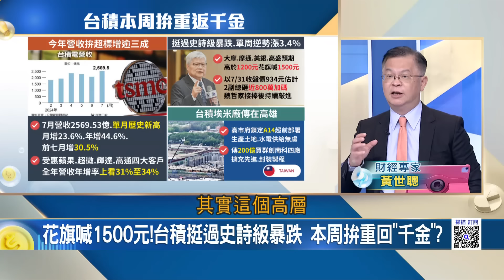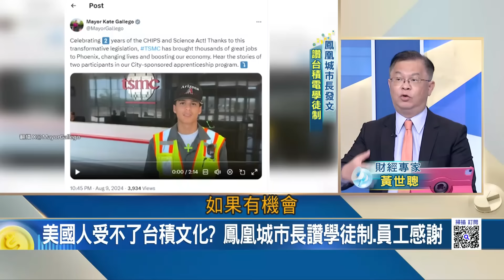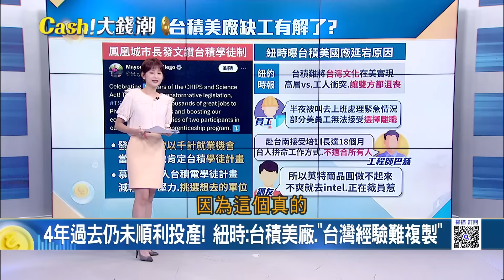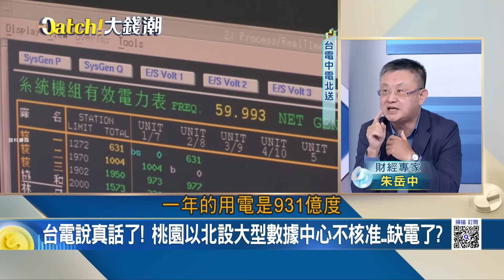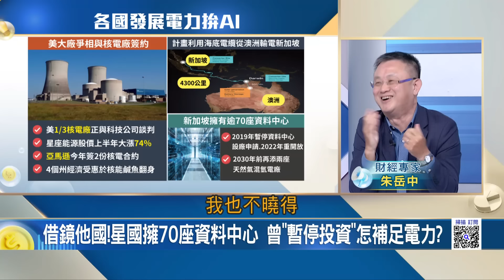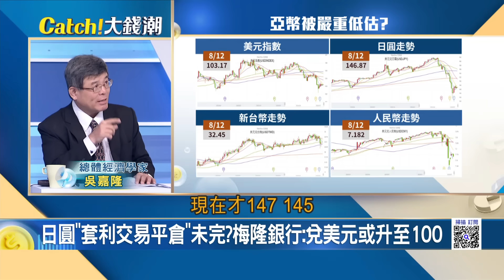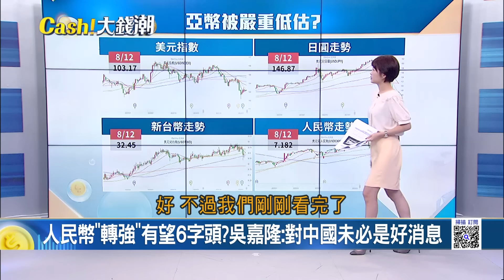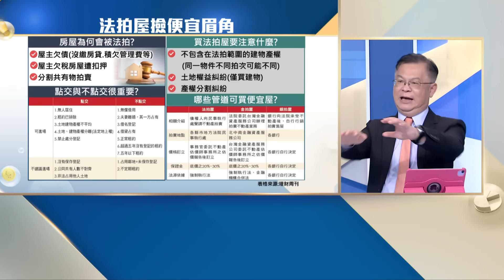烏軍逆襲逼近庫斯克核電廠?台積營收年增破3有望創高? 科技巨頭插旗台灣"台電"說真話?大麥克指數掀貨幣戰爭?｜廖婕妤 主持｜【Catch大錢潮】20240812｜三立iNEWS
俄"耍流氓"慘被烏軍打爆!普丁撐腰"國際拳總"揭密!
神山超旺"訂單滿手"大擴張!台積"拚回千金股"時機?
科技巨頭插旗台灣"畫界線"?AI"吃電狂魔"搶電大戰!
一個漢堡掀"貨幣"戰爭?大麥克指數出爐"亞幣"被低估?
陽明貨輪爆炸元凶?陸地炸到海上"南韓"鋰電池恐懼症?
顏值炸裂"微型電動車"大對決!拚性能也比"萌"誰勝出?
法拍屋變多"投資客"翻車?揭密"超狂房仲"執行官帶看屋